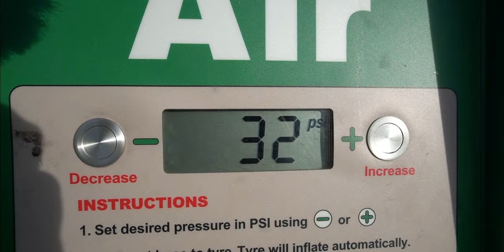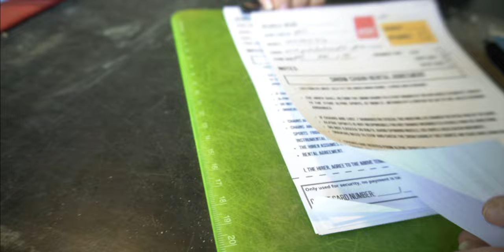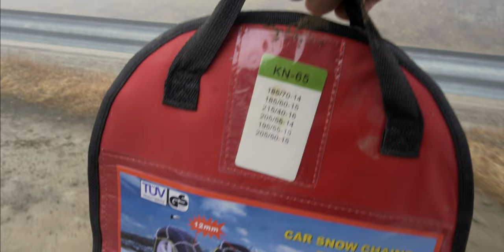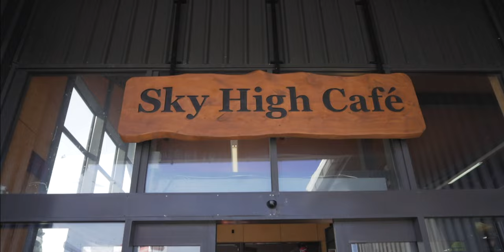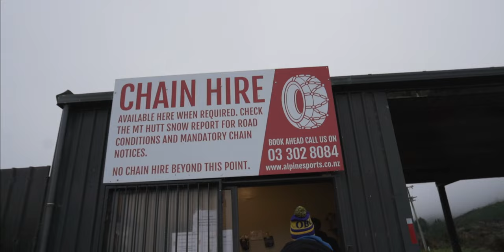Mt. Hutt Adventure. Nahirapan kame dahil sa paglalagay nang chain.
Mt Hutt Ski Area, voted New Zealand's Best Ski Resort 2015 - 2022.